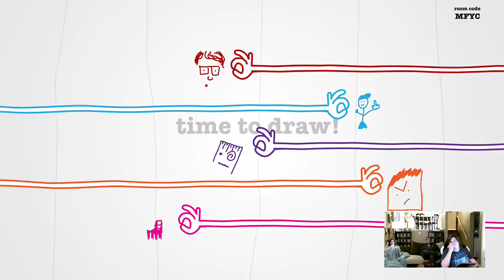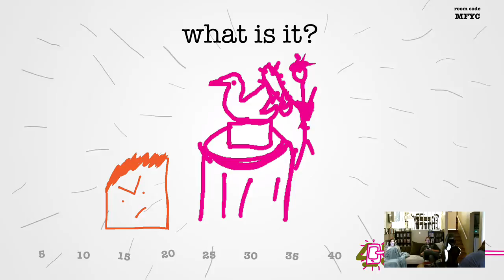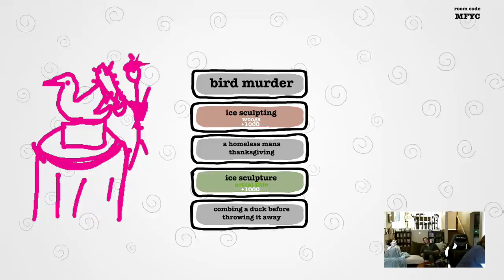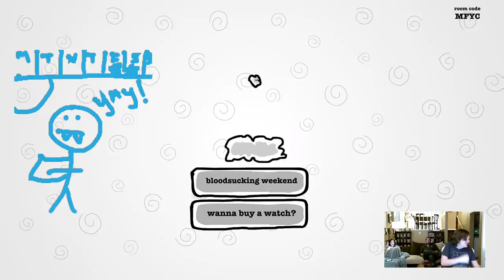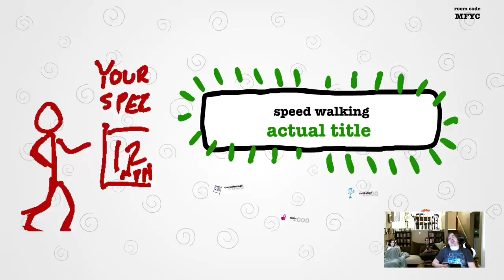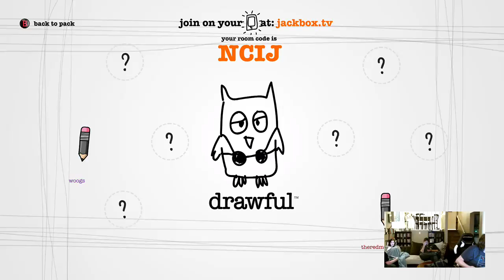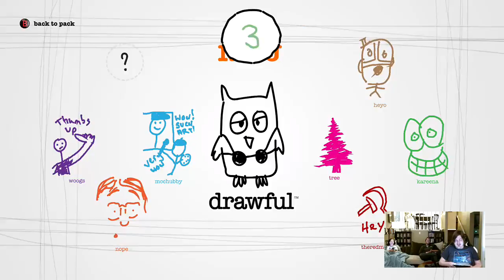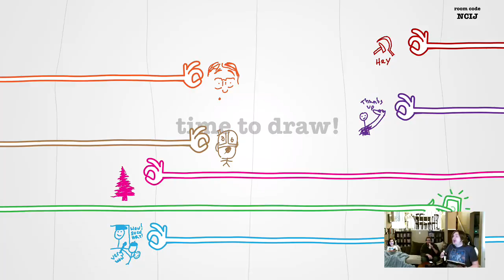More Drawful (Part 2)